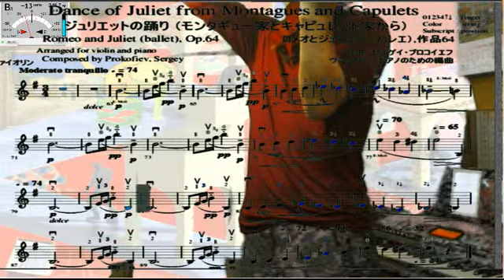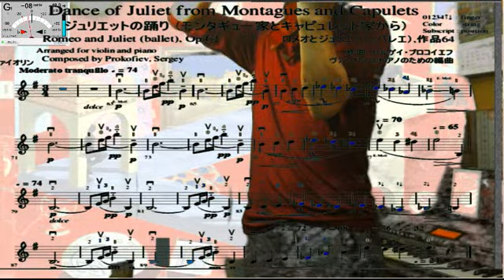Violin practice 2nd, "Dance of Juliet" from Montagues and Capulets, Romeo and Juliet by Prokofiev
My daily violin practice with "Dance of Juliet" from Montagues and Capulets, Romeo and Juliet composed by Sergey Prokofiev. This is my arranged for violin and piano.